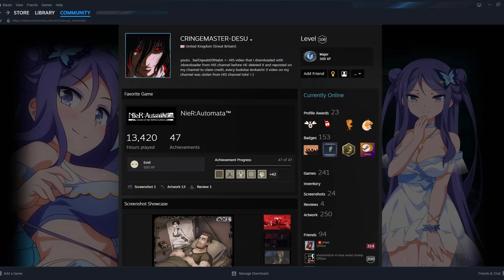Mortal Kombat: More Truth